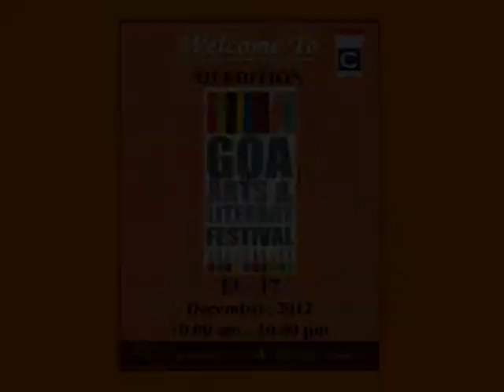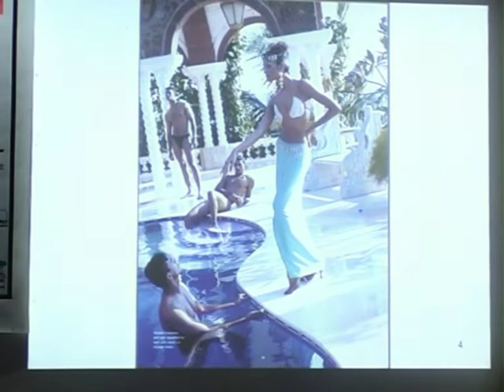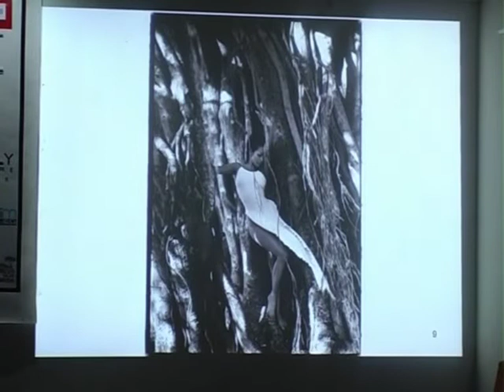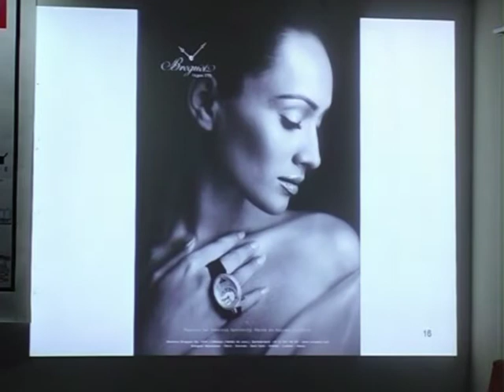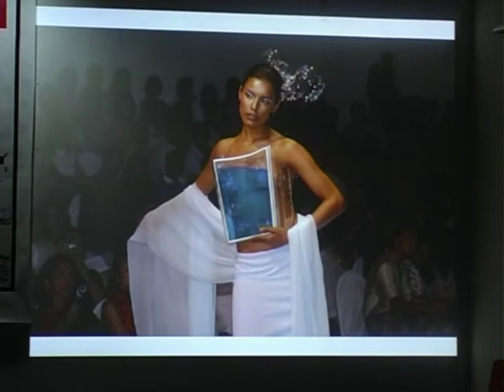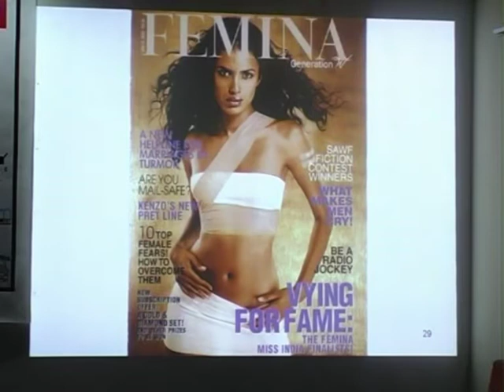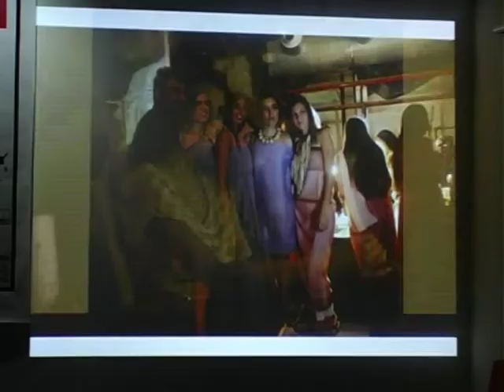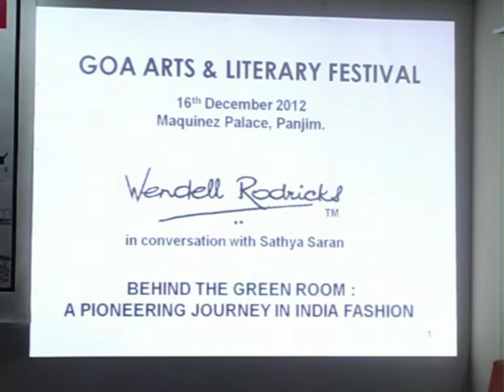Behind the Green Room : A Pioneering Journey in Indian Fashion Featuring Wendell Rodricks